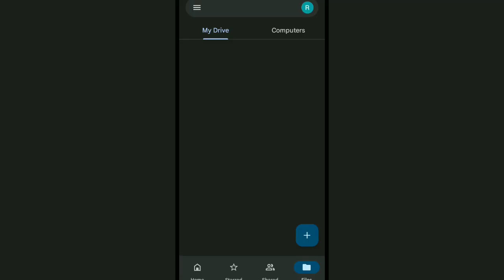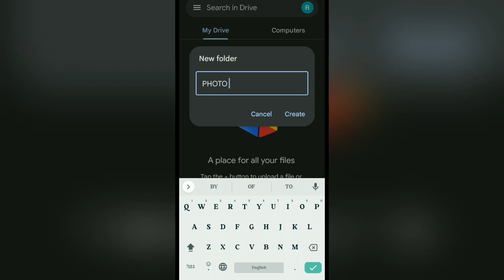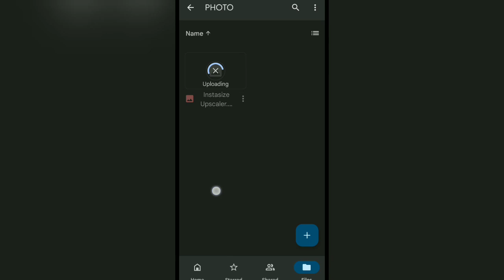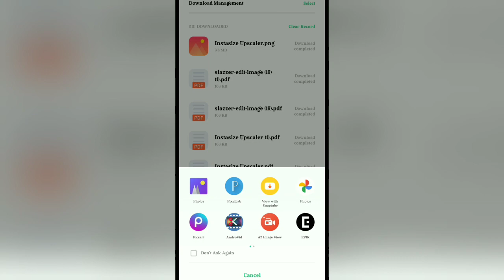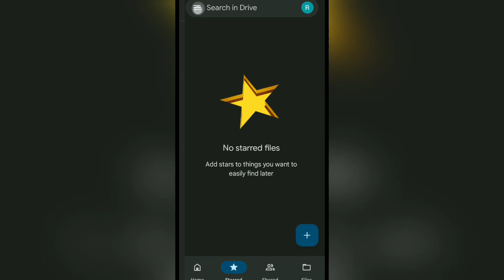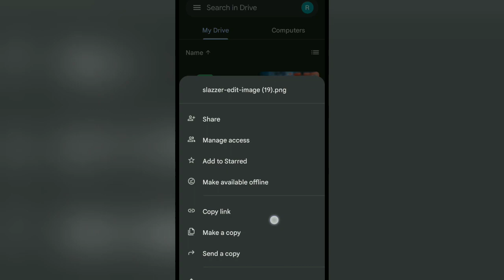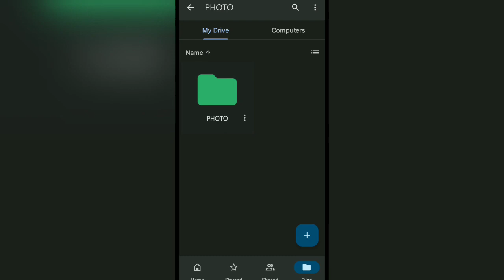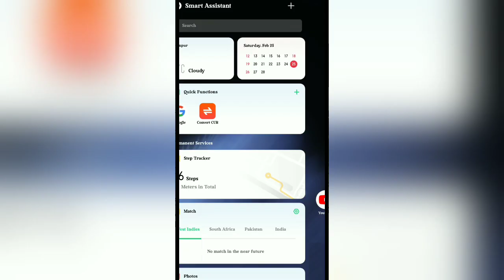google drive এ ছবি রাখার নিয়ম | google drive tips and tricks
Google drive
google drive me video kaise save kare
google drive এ ছবি রাখার নিয়ম
professionals
google drive tips for students
google drive tips 2023
google drive tips and tricks 2023
Google drive tricks
google drive tricks and tips
google drive tricks tamil
google drive tricks for free movies
google docs tricks
google drive hacks for teachers
google drive secret tricks
google drive tips and tricks in tamil
google drive tips to know how arham tech
drive
drive full movie in hindi
drive forever
drive movie
drive friends movie
long drive song
beamng drive